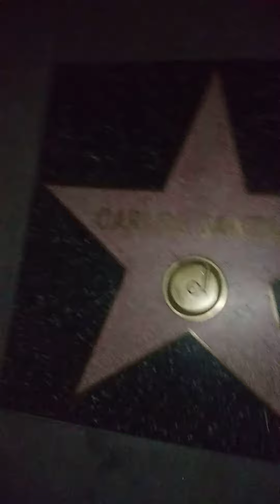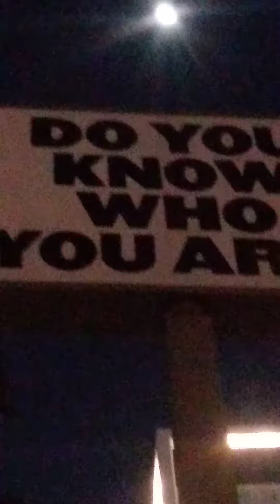Harry Styles walk of fame Hollywood CA